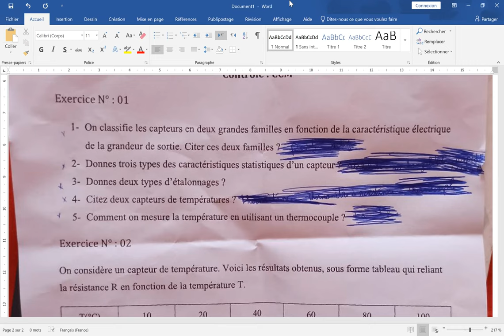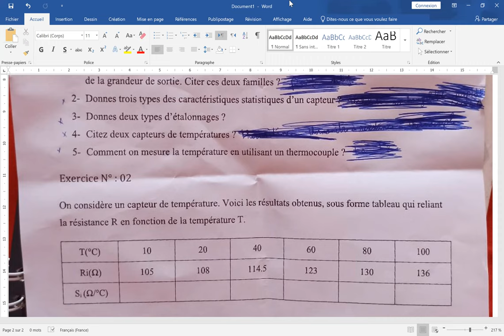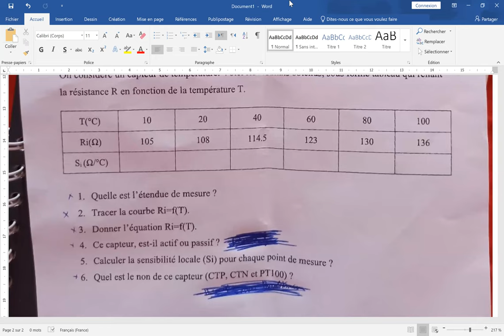Examen EMD Module Capteur université Kasdi Merbah